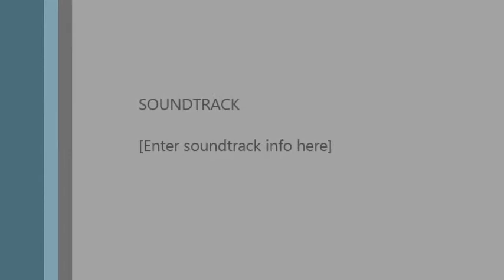David Danced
Concert from 2007